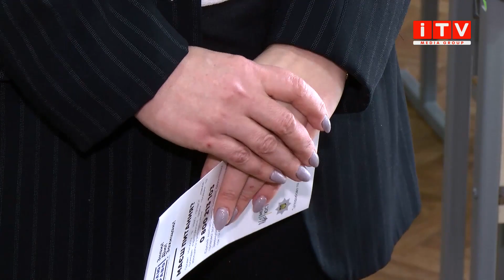У школах Рівного створюють відеоролики «Зупинимо булінг разом»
У Рівненських школах створюють відеоролики «Зупинимо булінг разом». В кінці травня управління освіти оберуть переможців конкурсу.